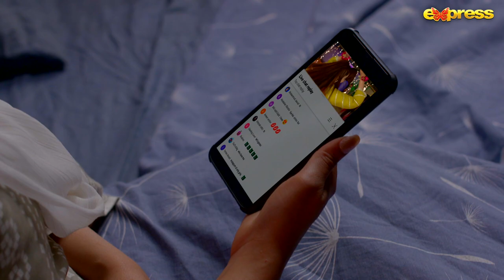Oye Motti - Season 2 - Episode 14 | Best Moment 12 | Express TV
Presented by : Gold Bridge Media
Written By : Mansoor Saeed
Directed By : Kashif Zaman
Cast : Shameen Khan, Beena Choudhry, Shazia Gohar, Waqar Hussain & Saqib Sameer